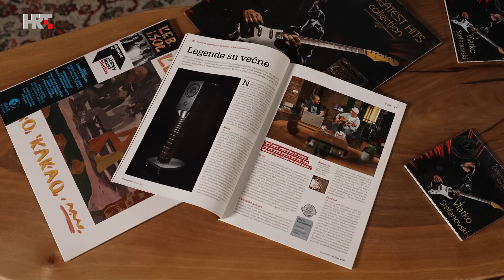U svom filmu: Vlatko Stefanovski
On je gitaristički genij u čijoj glazbi uživaju generacije. Iza njega je impresivna karijera, a ubrajaju ga među najbolje gitariste današnjice. Gost emisije je legendarni makedonski glazbenik - Vlatko Stefanovski!